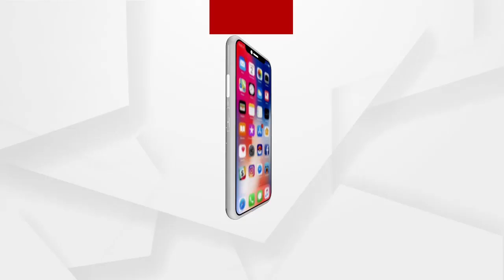ଆଉ 4 ସପ୍ତାହ ମାଗିବାର ଯଥାର୍ଥତା କଣ...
ଆଉ 4 ସପ୍ତାହ ମାଗିବାର ଯଥାର୍ଥତା କଣ. ରାଜ୍ୟ ସରକାର କିଛି କଥା ଲୁଚାଇଛନ୍ତି...